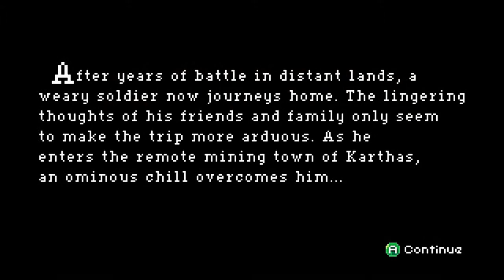Indie At A Glance: Chasm Demo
In this episode of Indie at a glance I take a look at a game by Discord Games called Chasm a 2D action-rpg with Metroidvania-style platforming and  randomized dungeons and loot! Currently the game is on preorder.

Like is video? Heck, share it with a friend or more.